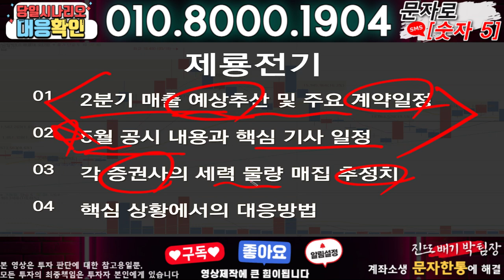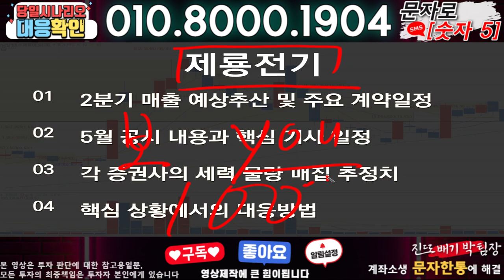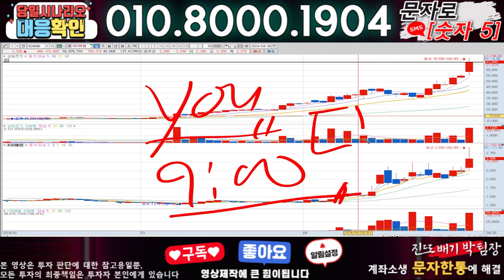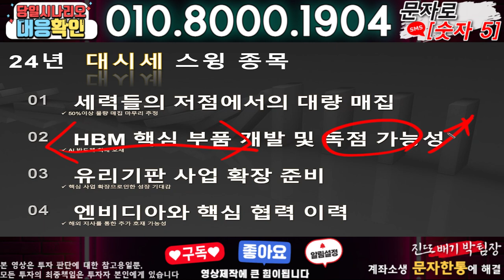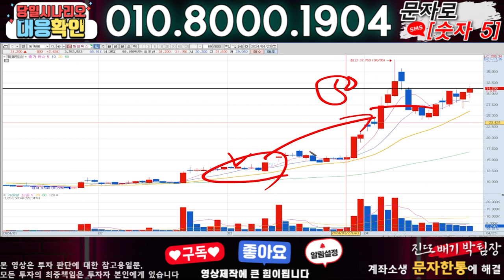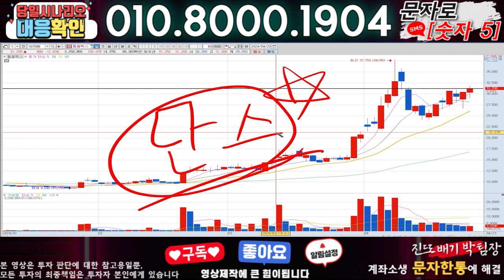제룡전기 ) 3분전 기습속보-공식입장발표!! 무슨일인가?